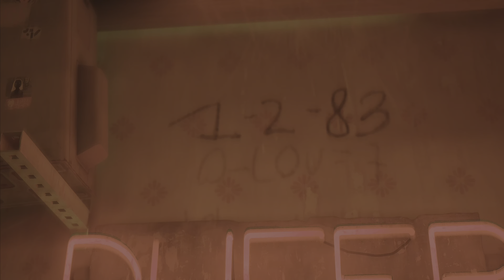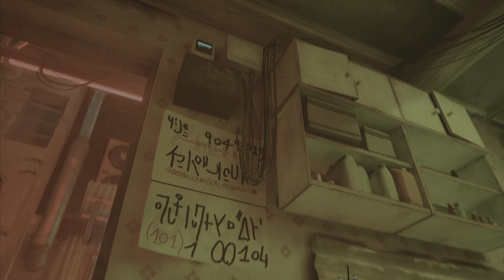Stray 03「どうしていなくなっちゃうの？」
猫となって動けるゲームという事以外の情報を遮断してやっと開始したゲーム。
PS5版でのプレイです。
※25億日はだいたい700万年弱くらいみたいですね。時々25億年と勘違いしてる部分があるかも知れません。